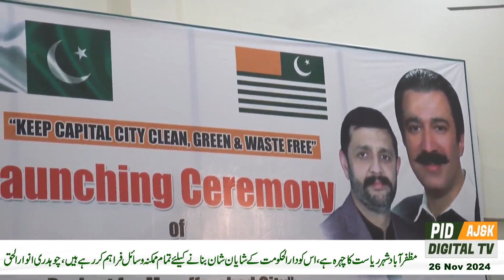دارالحکومت کے شایان شان بنانے کیلئے تمام ممکنہ وسائل فراہم کر رہے ہیں ،چوہدری انوارالحق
مظفرآباد شہر ریاست کا چہرہ ہے،اس کو دارالحکومت کے شایان شان بنانے کیلئے تمام ممکنہ وسائل فراہم کر رہے ہیں ،چوہدری انوارالحق